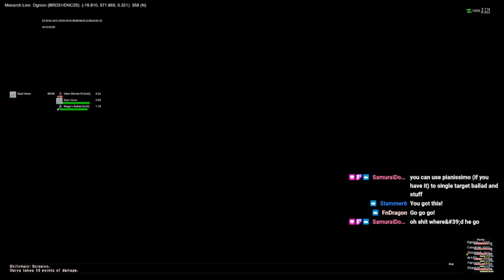FFXI : THE SAVAGE (Ouryu) LEVEL 50 CAP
This stream was a lot of fun!  Big thanks to everyone who watched and especially to Stormiee and Fatelinka for joining the brawl!